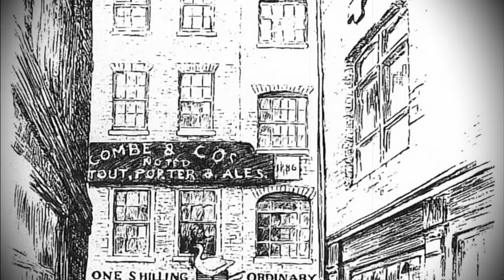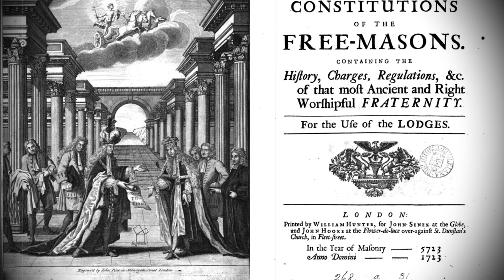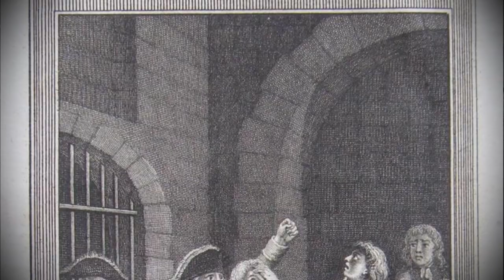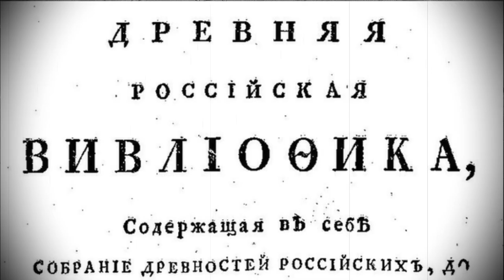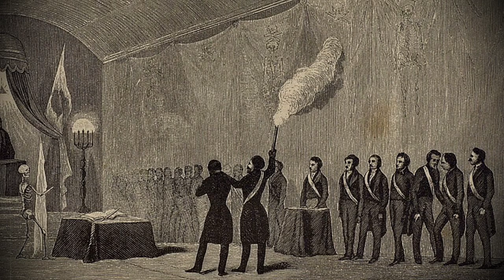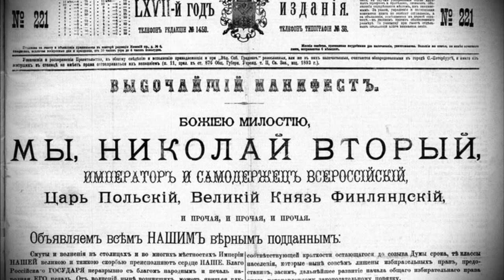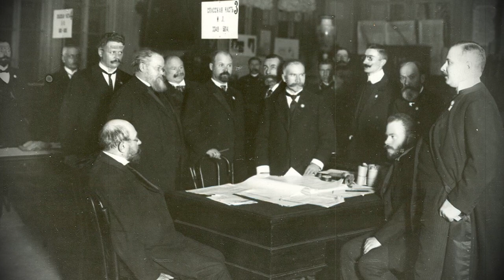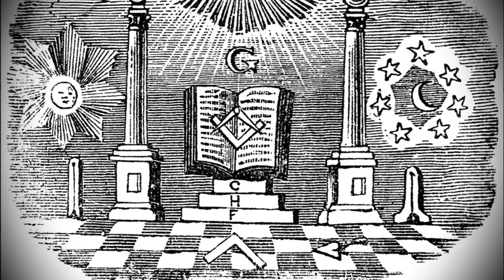МАСОНЫ В РОССИИ Победа Масонского Мирового Правительства над РОССИЙСКОЙ ИМПЕРИЕЙ Правда или Вымысел?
Масоны в России насчитывают долгую историю своей деятельности. Придя в Российскую Империю из Европы, масонство моментально обросло целым ворохом слухов и загадок.
Многие наверняка слышали о тайном мировом правительстве, новом мировом порядке, иллюминатах.. И всё это, как правило связывается с ними - вольными каменщиками!
Но, мало кто знает настоящую историю масонов! В этом видео канал Эпик Стори расскажет подробнее об этих тайных обществах, минуя предрассудки. Вся информация в ролике опирается на научные труды специалистов по теме истории масонства и поможет нам разобраться повлияли ли масонские ложи на закат Российской Империи и династии Романовых.

✔️ ИСТОЧНИКИ:
Масоны в Российской империи: вырождение тайного общества вольных каменщиков в подпольную политическую организацию

ИСТОРИЧЕСКИЕ ЭТАПЫ ФОРМИРОВАНИЯ «МАСОНСКОГО ВОПРОСА» В РОССИИ ВТОРОЙ ПОЛОВИНЫ ХVIII – НАЧАЛА ХХ ВВ

Брачёв В.С. «Масоны у власти»;
Захаров В.Ю. «Основные этапы развития масонства в России, его соотношение с конституционализмом»;
Николаевский Б.И. «Русские масоны и ...»;
Серков А.И. «История русского масонства. 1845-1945».